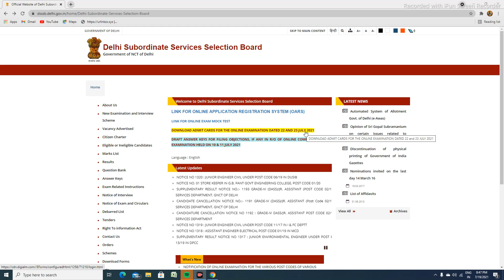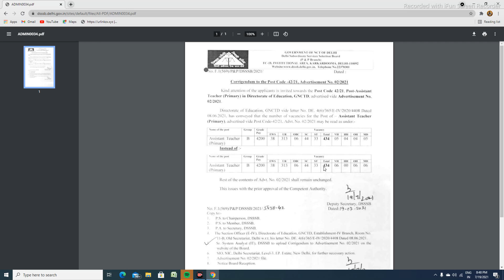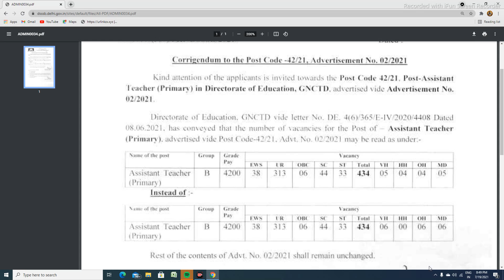DSSSB _BIG_UPDATES // 19/07/2021 MUST WATCH